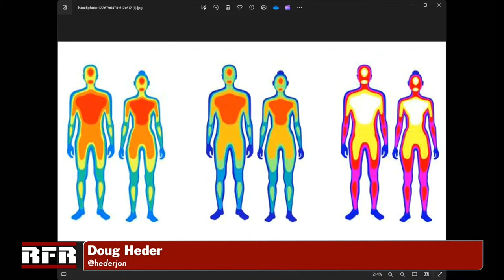THE BAD BATCH After Show LIVE - "Infiltration" / "Extraction"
It's a double batch this week with two new episodes to break down on THE BAD BATCH After Show. It's a Clone Trooper reunion with many of the "brothers" from previous episodes checking in and callbacks to earlier seasons of THE BAD BATCH and THE CLONE WARS. Join us for our breakdown along with thoughts, theories and observations from your fellow STAR WARS fans